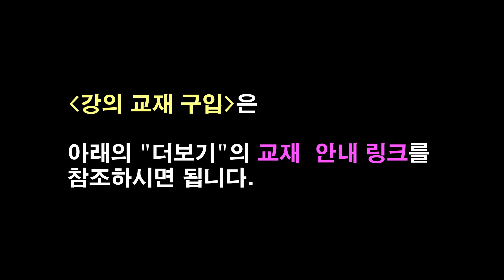[1단계79강] 독학 클래식기타 핑거스타일 기타 레슨 1단계 79강 [로자리오기타교실/울산기타학원]